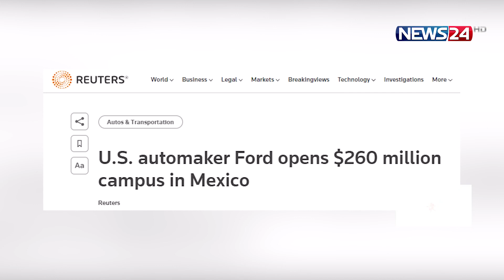মেক্সিকোয় ব্যবসা কেন্দ্র খুলতে যাচ্ছে মার্কিন গাড়ি নির্মাতা | Ford | News24